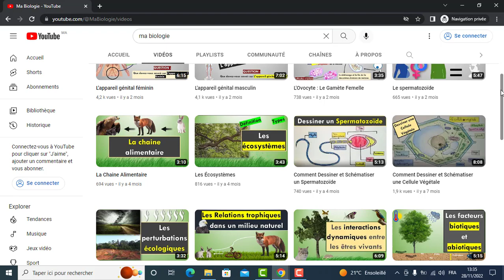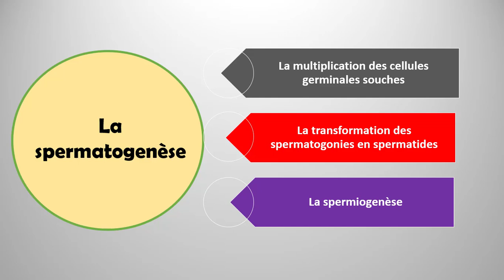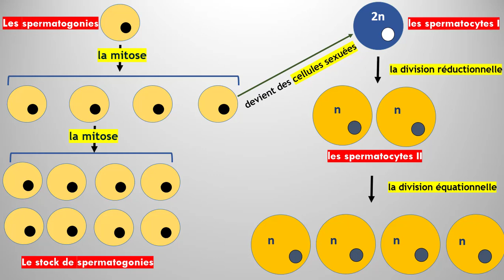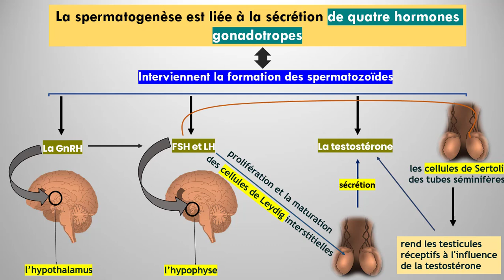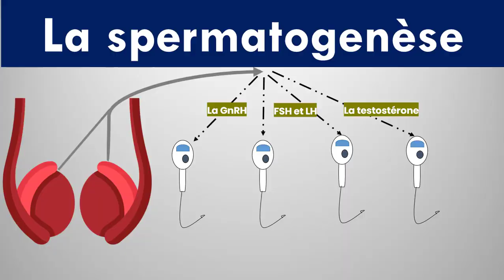La spermatogenèse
Bonjour tout le monde, très heureux de vous rencontrer dans une nouvelle vidéo concernant la spermatogenèse.

nous allons définir La spermatogenèse et on va parler aussi sur le lieu de ce phénomène biologique masculin.

nous allons aborder ses étapes et les hormones qui  contrôle la spermatogenèse et on va finir par les troubles qui peuvent lier à la spermatogenèse.